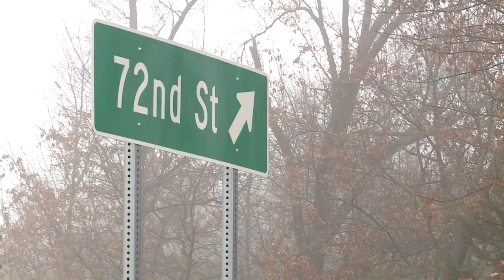Family not notified after chase, fiery crash in Platte County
A Kansas City, Missouri, family says they're shaken and skeptical after the death of a loved one following a Missouri State Highway Patrol chase.